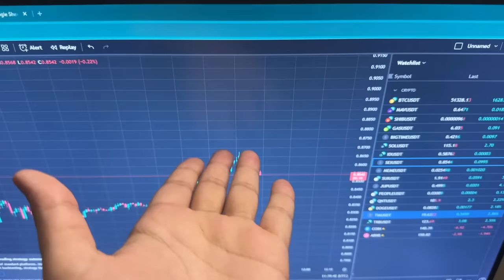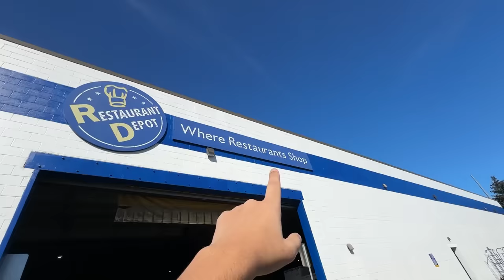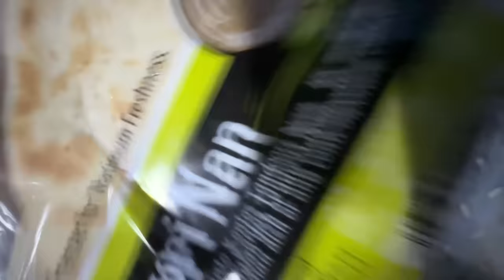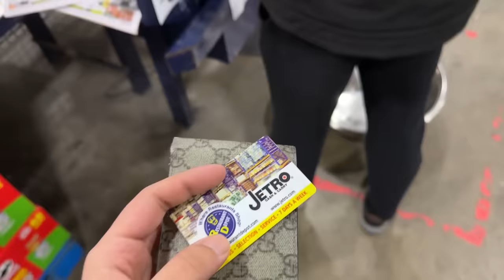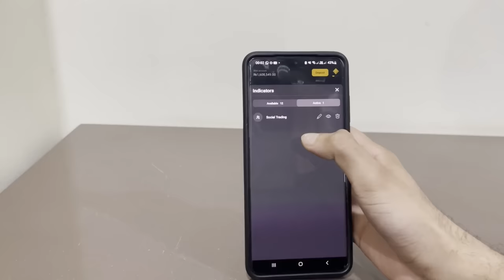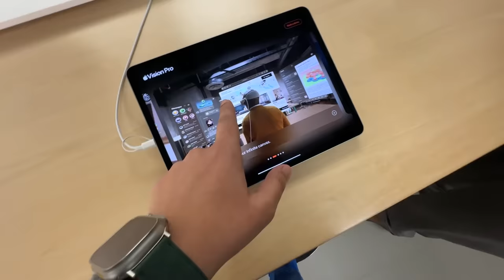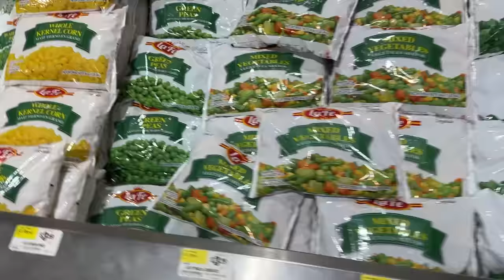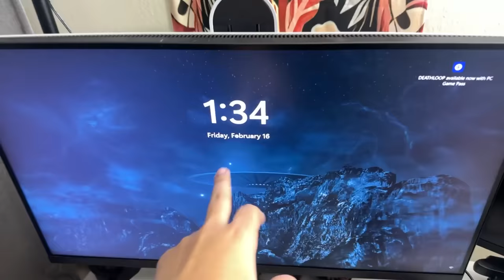Papa Ne Apple Vision Pro Lene Se Rok Diya | Vlogs Late Kyun Ay Rahy Hai?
🚀 Trade and earn with Binomo, partake in Retro Shop and get valuable gifts
🎁 Until February 25 only: get a chance to receive $1000 on your account + iPhone 15, MacBook Air, Xbox Series X and more gifts awaiting!

About me ❕
▶ Get Social on Instagram •

 / ig_babaop
​▶ Gaming Channel :